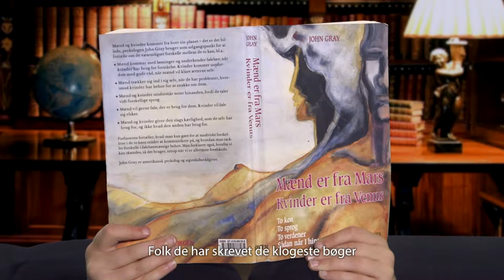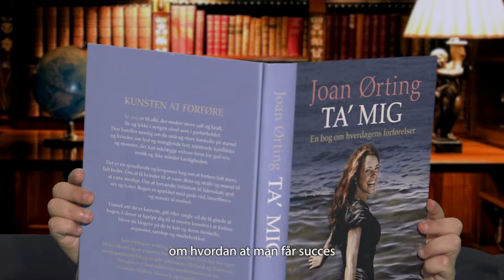Gør Det På Jeres Måde - tekstet